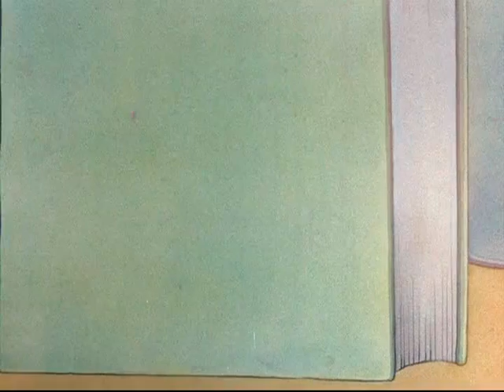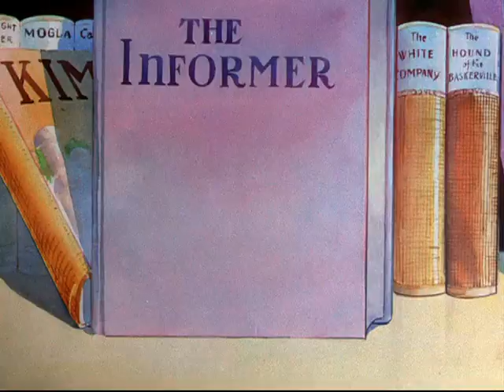Have you got any Castle 🏰 | 90's Cartoons | Old Classic Cartoons | Joy Toons